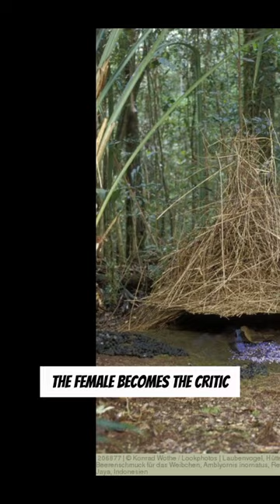Bower Bird "The Ultimate Beauty Lover" 😍 credits @1MinuteAnimals